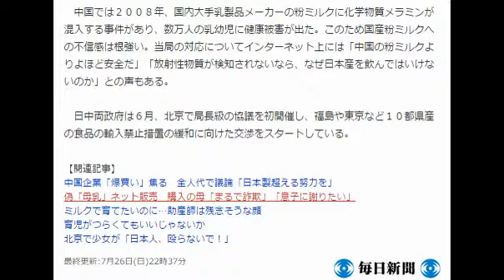‹中国›禁輸なのに…日本産粉ミルク「爆買い」か 湖南省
毎日新聞 7月26日(日)21時12分配信

　【上海・林哲平】東日本大震災に伴う東京電力福島第１原発事故の影響で日本の一部地域原産の食品の輸入を禁止している中国で、東京、群馬両都県産の粉ミルク約５００缶を発見、日本に返送すると中国中部湖南省の検疫当局が２４日発表した。過去に国産粉ミルクによる大規模な健康被害があった中国では、外国産粉ミルクを求める親が多く、規制に反して日本製品を大量に輸入しようとした「爆買い」の可能性もある。

　地元紙・長沙晩報によると、見つかったのは中国向けに郵送された粉ミルク約４２５キロで約４万元（約８０万円）相当。簡易検査では基準値を超える放射性物質は検出されなかった。輸入者が個人か法人かなど、詳細は明らかになっていない。６月には広州でも東京都産の粉ミルク約６３０缶が発見されている。

　中国では２００８年、国内大手乳製品メーカーの粉ミルクに化学物質メラミンが混入する事件があり、数万人の乳幼児に健康被害が出た。このため国産粉ミルクへの不信感は根強い。当局の対応についてインターネット上には「中国の粉ミルクよりよほど安全だ」「放射性物質が検知されないなら、なぜ日本産を飲んではいけないのか」との声もある。

　日中両政府は６月、北京で局長級の協議を初開催し、福島や東京など１０都県産の食品の輸入禁止措置の緩和に向けた交渉をスタートしている。

【関連記事】
中国企業「爆買い」焦る　全人代で議論「日本製超える努力を」
偽「母乳」ネット販売　購入の母「まるで詐欺」「息子に謝りたい」
ミルクで育てたいのに…助産師は残念そうな顔
育児がつらくてもいいじゃないか
北京で少女が「日本人、殴らないで！」